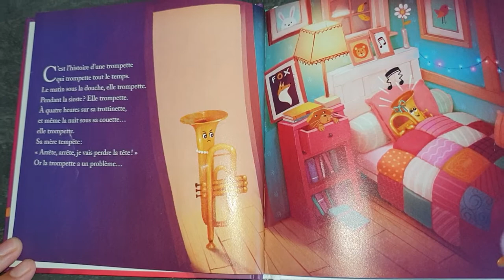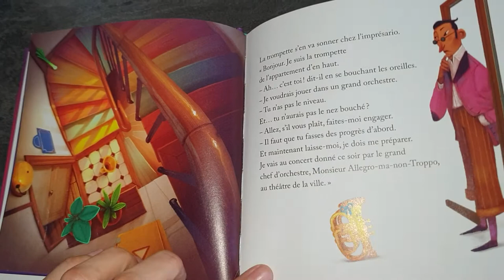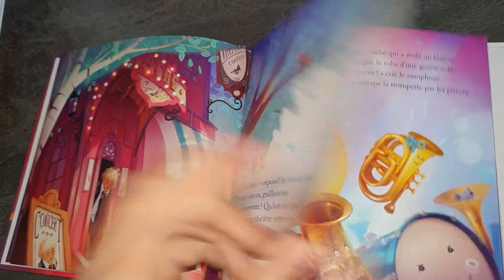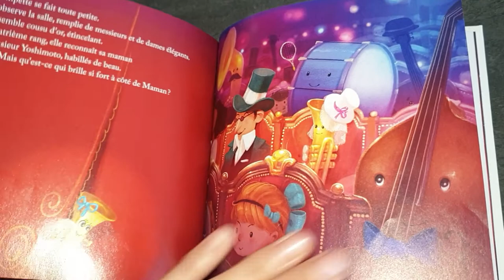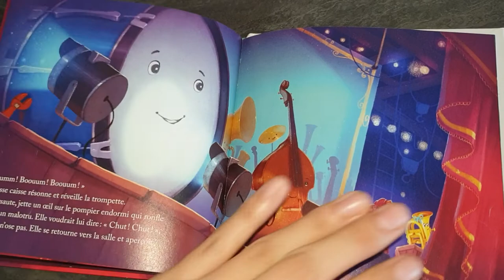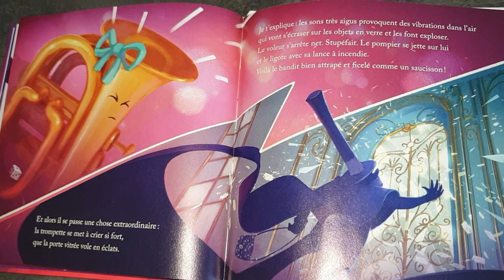La trompette enrhumée de Katherine Pancol et Jérôme Pélissier.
La petite trompette adore trompeter, toute la journée.  Mais hélas, elle est enrhumée... et produit de drôles de sons! Comment devenir une vedette quand on sonne comme un klaxon?